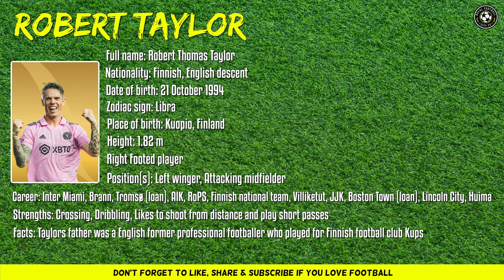Who is Robert Taylor? 🇫🇮 Football Player Profile - Inter Miami FC Winger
Who is Robert Taylor? Robert Thomas Taylor is a Finnish professional footballer who plays as a midfielder and left winger for Major League Soccer club Inter Miami and the Finland national team.

Lionel Messi is his new team mate at Inter Miami.